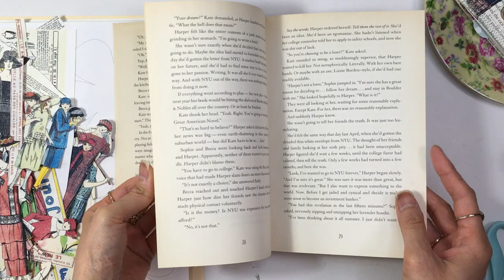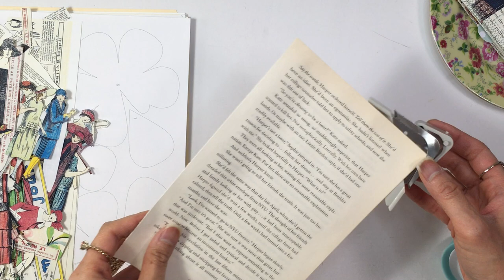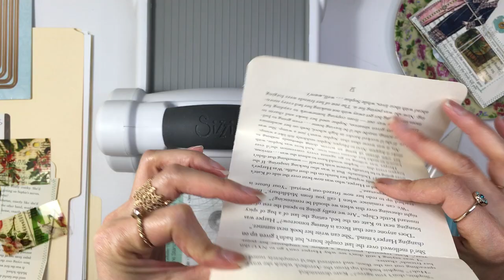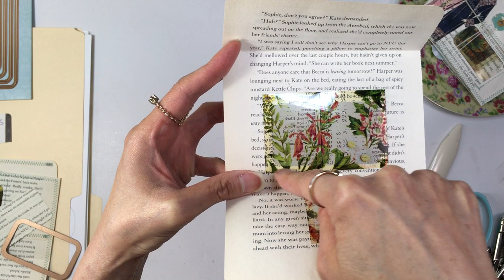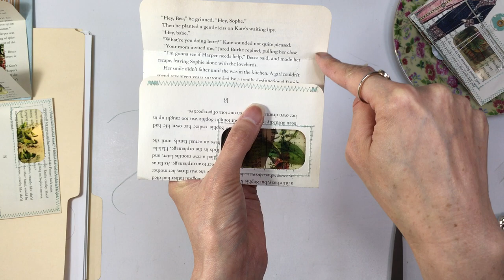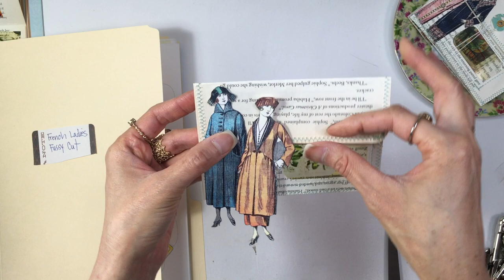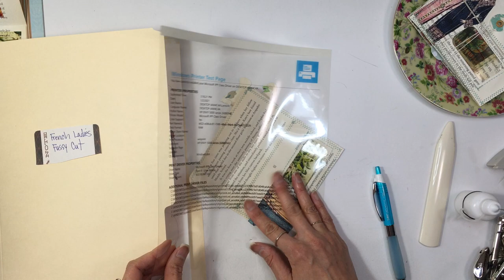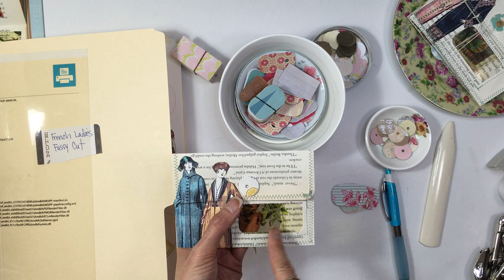FULL TUTORIAL How to Make French Lady Envelopes for Junk Journals REQUESTED VIDEO Lace Covered Skies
I had some requests asking for a full tutorial on these French lady envelopes. Please let me know if you have any questions! I bought the French Ladies Digi Kit from Taylor Made Journals on Etsy

Here, under Lace Covered Skies you will find all videos junk journal related! Everything from junk journal flip throughs to tutorials and how to videos and you'll even find estate sale haul videos to see what I source for vintage junk journal supplies.